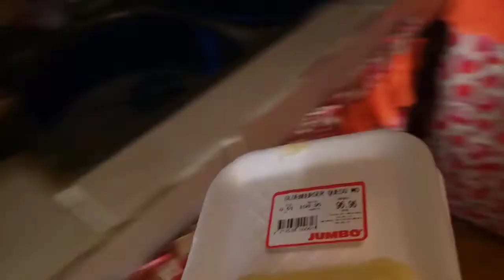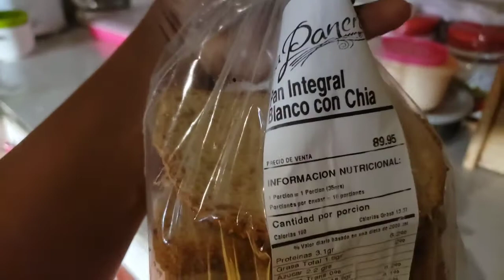Vlog: un mes con covid y no lo sabíamos les cuento mientras desayuno